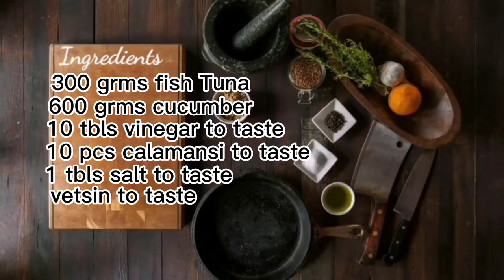1st menu of fish Tuna(kilawin Tuna w/fried pork liempo)Tara sa Kusina.GOD BLESS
Gilmer Albaracin Villegas a.k.a kusina ni Uncle White (kilawin Tuna w/fried pork liempo) fish Tuna, pork liempo,oil, vinegar, calamansi, onion, ginger, salt, vetsin, cucumber, red hot chili Thank you to support my Channel stay safe and GOD BLESS YOU ALL Philippines